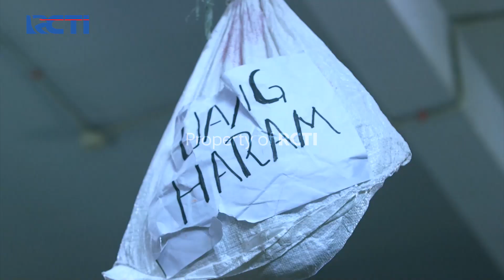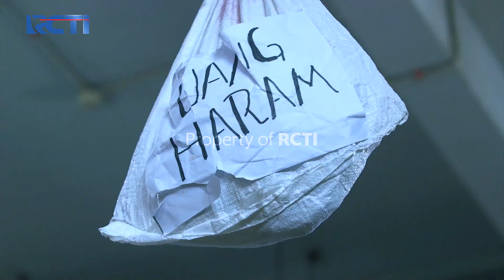Kejahatan Bonie Di Pasar - Amanah Wali 6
Kejahatan bonie di pasar membuat kiting melaporkan ke bang apoy soal anak buah boni yang melakukan pencurian di pasar genjing.

Apoy si preman pasar, Tomi si pembalap liar,
Ovie si Pencopet budiman, dan Faank si pengamen Punk
dipertemukan di sebuah pesantren.

"""Self-Healing Versi Investor Cerdas

Di tengah kesibukanmu, kesehatan fisik maupun mental tetap perlu menjadi perhatian.
Sebagai investor cerdas, kamu bisa dapat bonus self-healing loh!

Dapatkan 10.000 e-voucher belanja online senilai total Rp 1 miliar!
Caranya mudah, hanya dengan buka rekening saham/ reksa dana di aplikasi MotionTrade atau ajak teman sebanyak-banyaknya menjadi investor!

Bagikan kode referral ke teman dan dapatkan bonus e-voucher belanja sebanyak-banyaknya.

untuk informasi menarik lainnya!"""